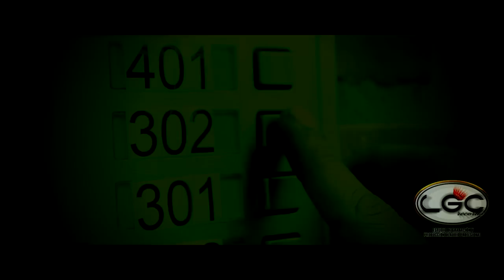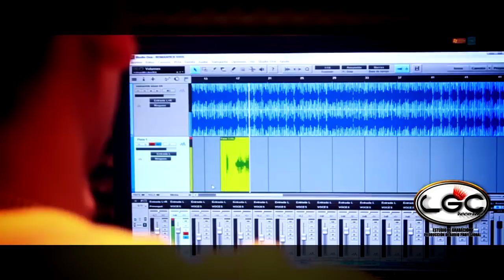DANTH FILMS - Infomercial La Gran Comisión récords company® - 2012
Producción, grabación, mezcla, masterización y todo lo relacionado en el campo del audio.

Productor Musical: ALEXANDER RUA 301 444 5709
Productor Ejecutivo: WALTER URIBE 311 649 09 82

DIRECCION: Cll 77 B Nº 52 B - 27 Apto 302 - Itagui - Santa Maria

PAGINAS

Video Clip

* INVITADOS
Suramerican Roots
- Hin k
- Siberiano

* CAMARA
- Weimar Daniel Ramirez
- Cristian Ospina Lopez

* MUSICA
- LGC Records - Instrumentales Originales

* EDICION
- DANTH FILMS

Infomercial La Gran Comisión récords company®
Medellín - Colombia
2012